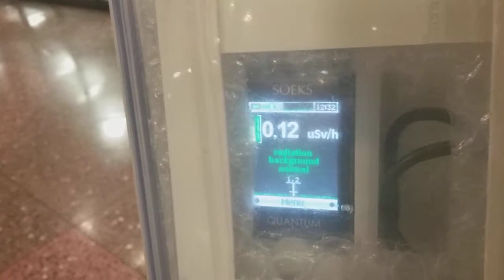Desjardins HQ Nov 4 Xray Assaults (12)